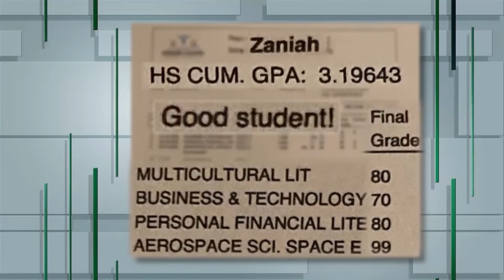The 6 Wildest Teen Moments from Season 1 | Compilations | KARAMO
Karamo is known for the way he can foster trust and revelations from young adults. This compilation is an hour full of wild teens, shocking transformations, and powerful moments from the Karamo show season 1!

00:00 - My Daughter Has Been Suspended 100 Times!
13:46 - I Had To Call The Police On My Granddaughter
28:41 - My Mom Said She Hates Me and Wishes I Was Dead!
43:28 - Help My Mom Love Us Louder
59:35 - Mother Wants To Save Her Teens From A Life Of Gangs & Violence
1:19:03 - Help My Out Of Control 14-Year-Old Sister!

Season 2 premieres September 18th.